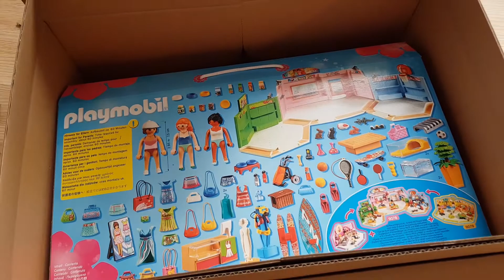Unboxing Playmobil City Life Einkaufspassage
Im heutigem Video Pack ich alles aus.

Viel Spaß beim gucken und nicht vergessen...

_______Mein Playmobil____________

Modernes Wohnhaus
Wohnzimmer und Badezimmer
Bungalow mit Pool